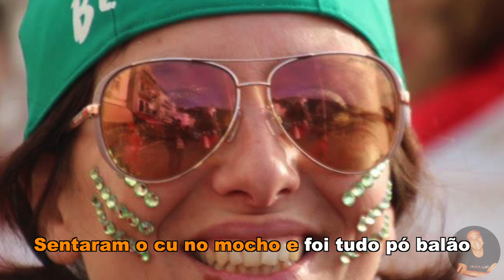Bléckutes 2019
Letra: António Lopes
Canta: Víctor Maurício & Sílvio Salvador